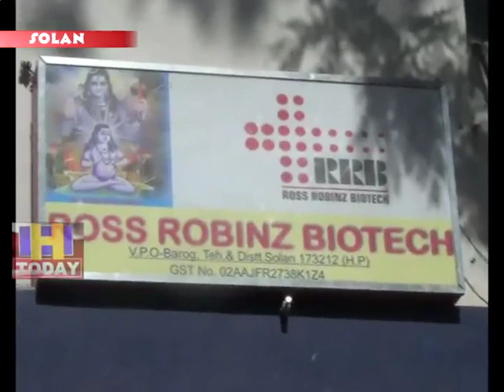6 JUNE N 11 Workers have not been paid for the last six months solan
औद्योगिक क्षेत्र  विकसित होने से जहाँ एक और हिमाचल विकास की बुलंदियों को छू रहा है वहीँ इसका एक दूसरा पहलु  भी है जिसमे इन्ही उद्योगों में  काम कर रहे कर्मचारियों जो हिमाचल के विकास की ईबारत लिख रहे है उनका डट कर शोषण भी हो रहा